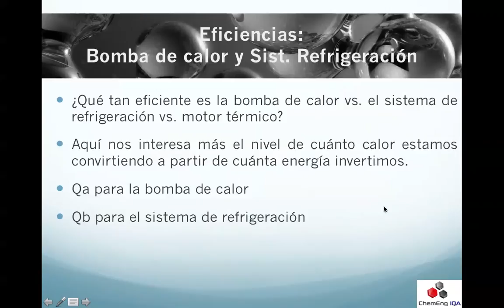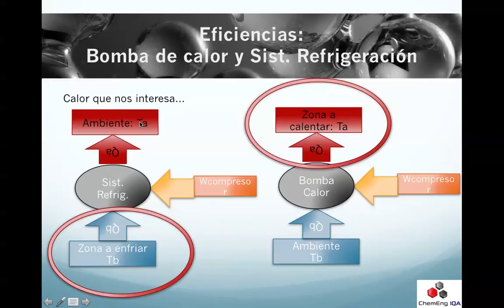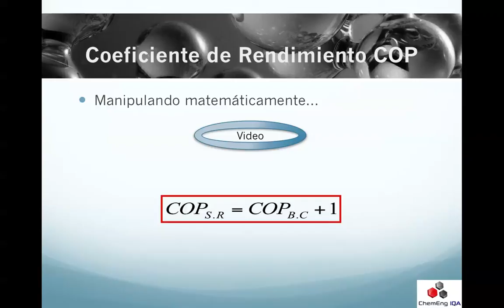TERMO107: COP Coeficiente de Rendimiento o Performance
Al igual que el motor térmico, el sistema de refrigeración y el COP tienen una especie de eficiencia.

Se le donomina COP  es siempre mayor a la unidad ¿por qué?